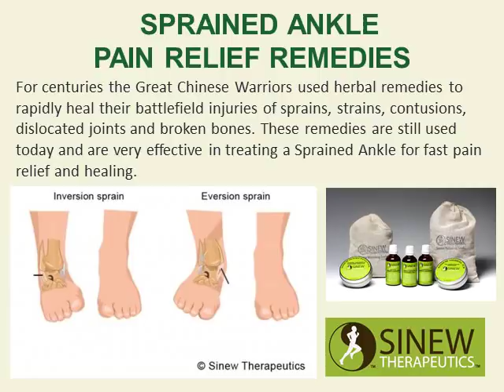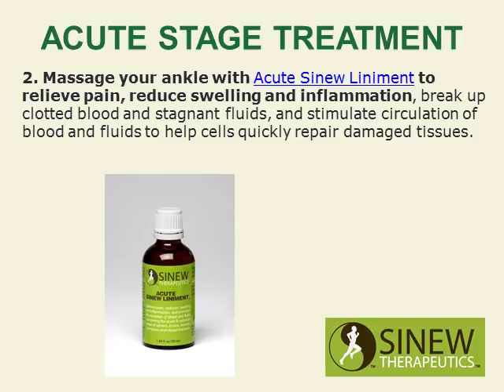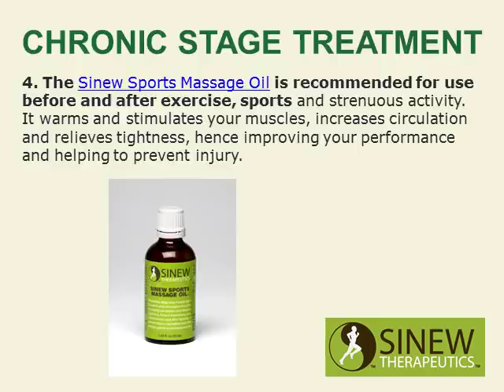Sprained Ankle Pain Relief Remedies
Sprained Ankle pain relief and fast healing treatment using these proven effective remedies.